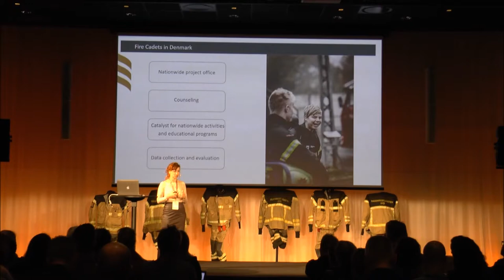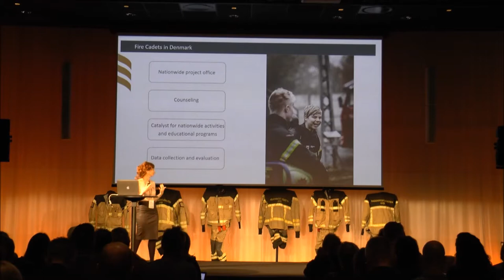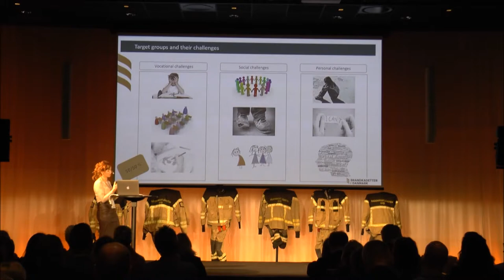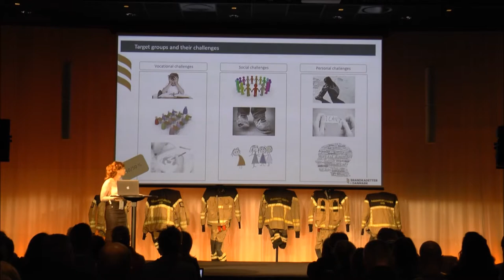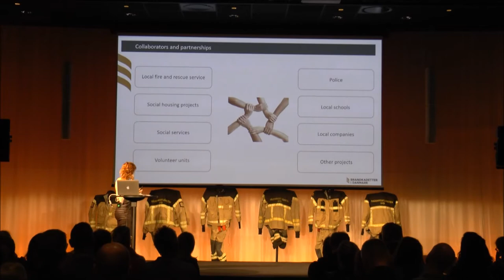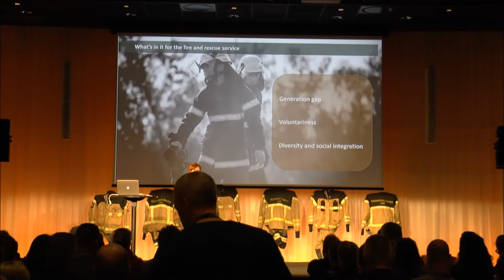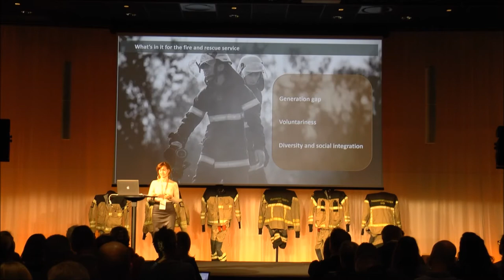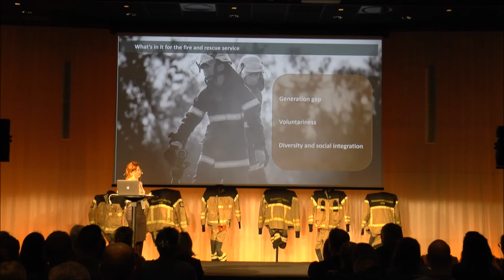Maria Karolini full lecture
Full lecture by Maria Karolini, Nordic Conference on gender equality and diversity within the fire service, Malmö, Sweden, november 2018